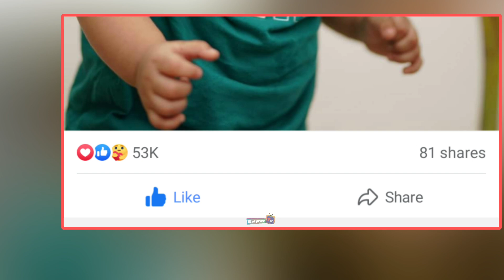ওয়াও! রাজ্যের দুর্দান্ত লুকের ফটো আপলোড দিয়ে কি বলছে পরীমনি!! ভিডিও দেখুন Pori Moni